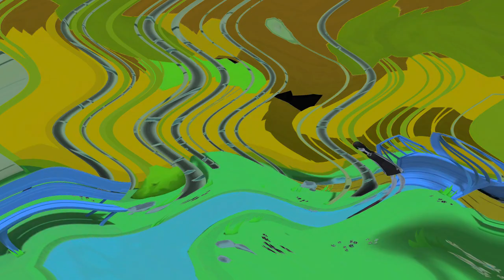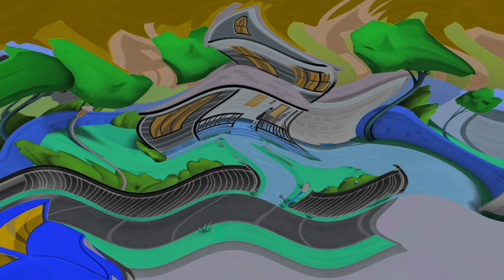Lucy Loud's Bad Peeing Things (Plotagon Short Film) In Monophonic Major 13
Sorry for the audio off-sync.